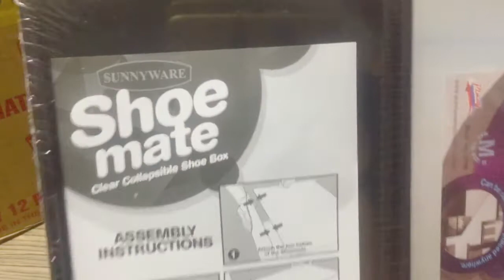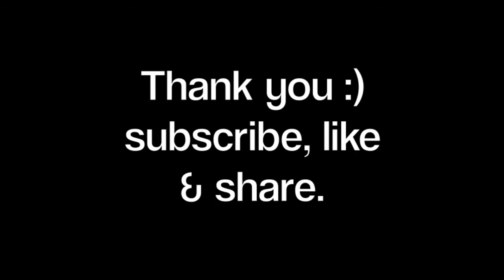Shoemate solution for your shoe organization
Hello Youtube,

Heres a video of unboxing and assembly of Shoemate product, which I bought at Shopee

Currently I need a way to organize and neatly store my shoes, so I found this product and with a good deal, I quickly purchased it.

So far for months of use it keep my shoe dust free and it help for minimal cleaning.